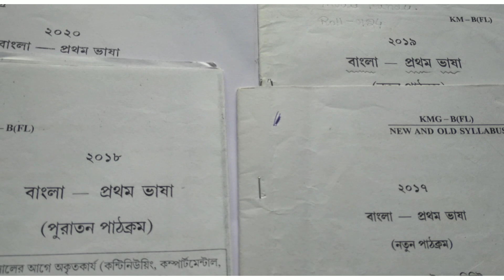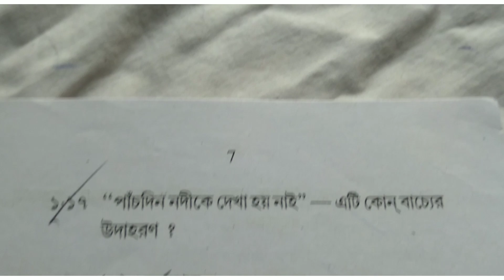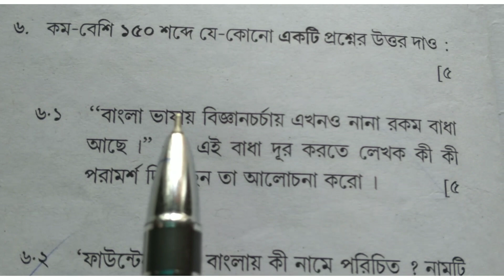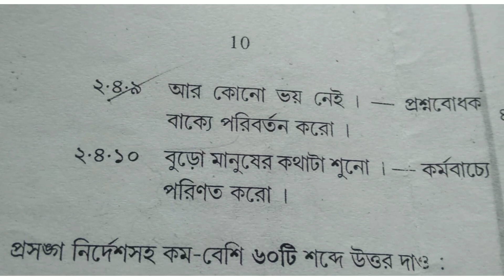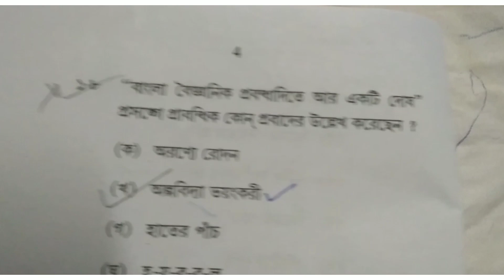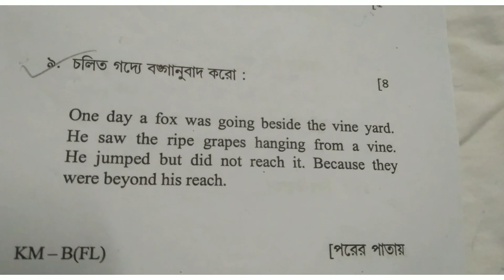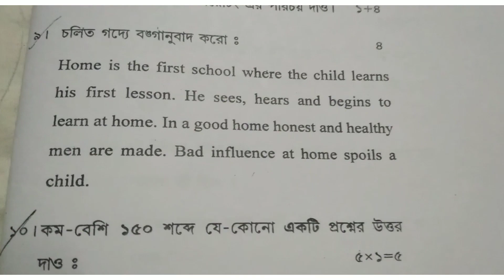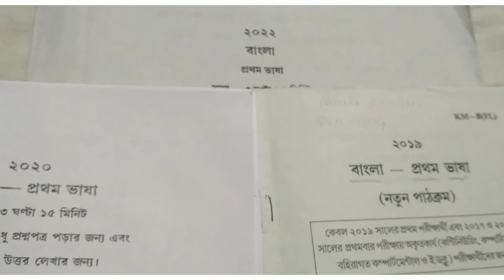madhyamik bengali question paper(2017-2022)/madhyamik bengali suggestion 2023/class 10 bengali 2023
study for education#madhyamik 2023#madhyamik 2023 syllabus#madhyamik preparation 2023#madhyamik#wbbse#madhyamik 2023 exam date#class 10 2023 syllabus#class 10 2023#class 10 board exam 2023#class 10 life science#class 10 life science chapter 1 in bengali#class 10 bengali#class 10 best YouTube channel#class 10 geography map pointing in bengali#class 10 maths chapter 1#class 10 physical science syllabus west bengal board#class 10,madhyamik history suggestion 2023